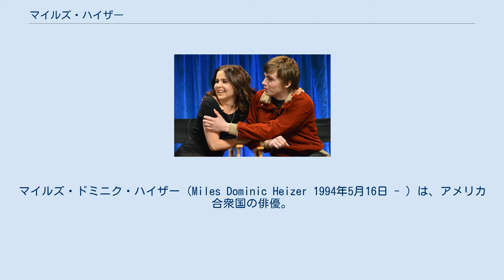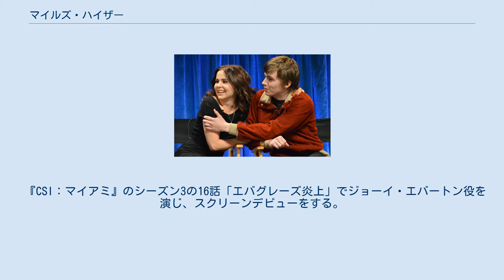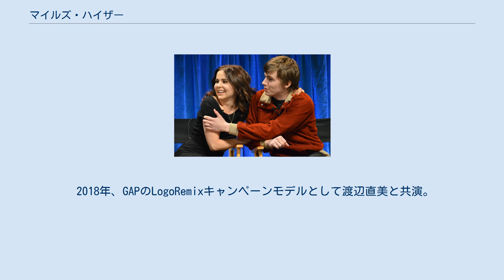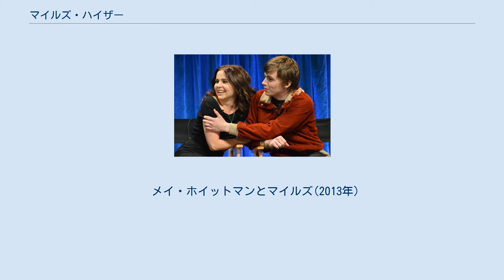マイルズ・ハイザー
マイルズ・ドミニク・ハイザー（Miles Dominic Heizer 1994年5月16日 - ）は、アメリカ合衆国の俳優。
テレビドラマでは、Netflixオリジナルシリーズの『13の理由』アレックス・スタンダール役を演じ、NBCドラマシリーズの『Parenthood』でドリュー・ホルト役を演じた。
映画は、『レールズ＆タイズ』（2007）、『プリズン・エクスペリメント』（2015）、『NERVE ナーヴ 世界で一番危険なゲーム』（2016）、『Love, サイモン 17歳の告白』（2018）にも出演している。
 1994年5月16日に、ケンタッキー州のグリーンビルで生まれる。
看護師の母と、モリアという名前の姉がいる。
 　幼少期にはケンタッキー州レキシントンのコミュニティ劇場で演技をしており 、マイルズの家族は彼が10歳の時、彼の演技のサポートするためにロサンゼルスに引っ越した。
 『CSI：マイアミ』のシーズン3の16話「エバグレーズ炎上」でジョーイ・エバートン役を演じ、スクリーンデビューをする。
その後、短編映画『Paramedic』にジェームズ（少年期）役として出演する。
以降、『ゴースト ～天国からのささやき』、『SHARK カリスマ敏腕検察官』、『BONES』、『プライベート・プラクティス 迷えるオトナたち』等にもゲスト出演している。
 12歳の時に、映画「レールズ＆タイズ」（2007）でデイビー・デイナーの役を演じ、Young Artist Award賞の最優秀若手俳優賞にノミネートされる。
その同年、NBCの医療ドラマテレビシリーズ『ER緊急救命室』でジョシュア・リプニッキ役を演じる。
 2010年に、ドリュー・ホルト役として、NBCのドラマシリーズ『Parenthood』に出演。
2015年にシリーズが終了するまで、姉のアンバー・ホルト役として出演したマイルズの実生活での親友メイ・ホイットマンと一緒にドリュー・ホルトを演じた。
 2013年、映画『君が生きた証』にジョシュ役として出演。
 2015年、サンダンス映画祭で初公開されたドラマスリラー映画『プリズン・エクスペリメント』で看守のマーシャル・ロヴェット役を演じる。
 2016年、映画『NERVE ナーヴ 世界で一番危険なゲーム』トミー・マンクソ役、2017年には、Netflixのオリジナルシリーズ『13の理由』でアレックス・スタンダールを全４シーズン演じ、2018年に映画『Love, サイモン 17歳の告白』でサイモンのクラスメートの1人であるカル・プライスで出演した。
 2018年、GAPのLogoRemixキャンペーンモデルとして渡辺直美と共演。
COACHの2019年秋冬ファッションキャンペーン や2021年6月のCOACH Prideコレクションには愛犬と共に起用され、モデルとしても活躍している。
 メイ・ホイットマンとマイルズ(2013年)